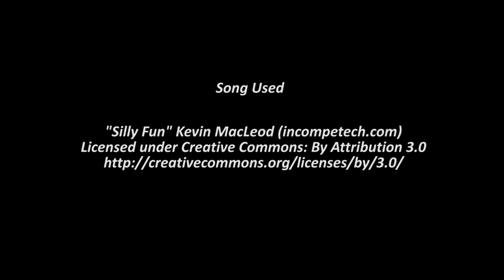Live Shiny Finneon on Pokémon Omega Ruby (DexNav)! Shiny Route Quest!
I finally got this Pokemon! So pretty, sorry for the quality of the video this DS doesn't record the best. Also I am so tired in the coming videos that I think I sound weird... Anywho!!
ALSO I have changed the hunts, based on how annoying they get!